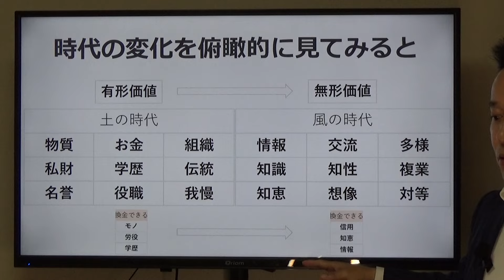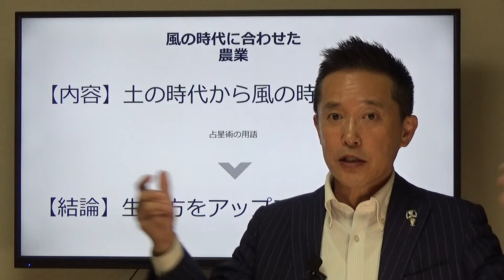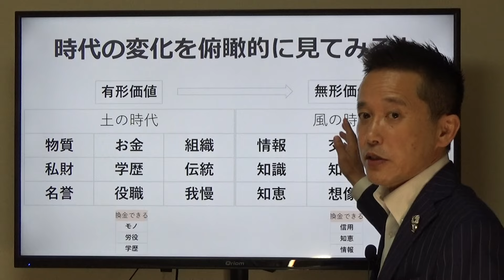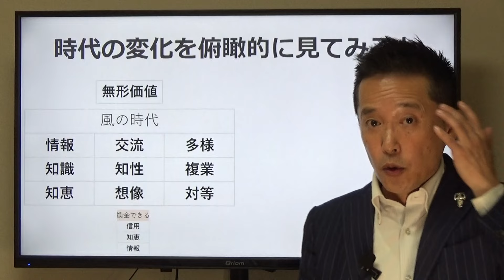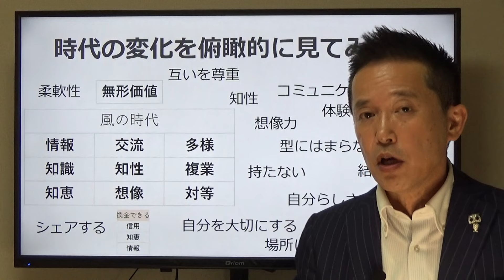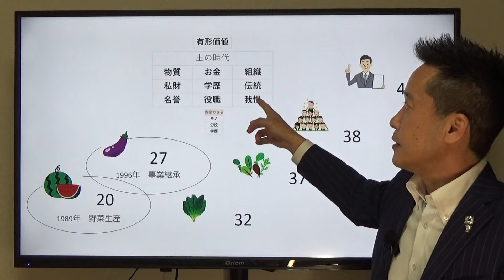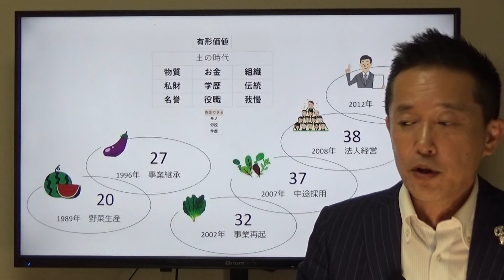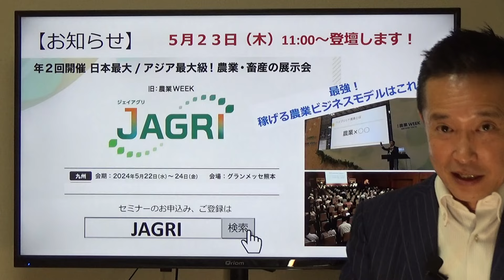これからの時代は「自分らしさ」風の時代を生きよう